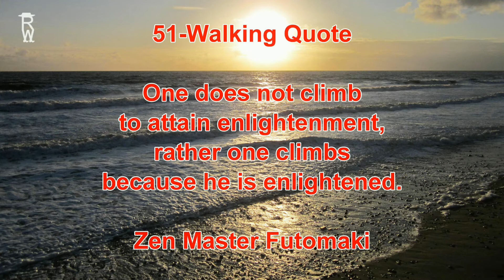51 - Walking Quotes, Hiking Quotes & Related Life Quotes - Zen Master Futomaki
One does not climb to attain enlightenment, rather one climbs because he is enlightened.

51 - Walking Quotes, Hiking Quotes & Related Life Quotes - Zen Master Futomaki